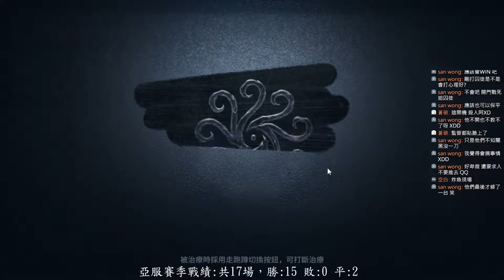【亞服】【第五人格 闇黑】丟火球那就別怪我兇狠了。【十九賽季】【永眠鎮】【語音】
大家好~我是一隻專門玩鹿頭的玩家。

有想學習眾多鹿頭技巧的，歡迎多多觀看哦~

教學心得篇
鹿頭傳送教學影片:

鹿頭【天賦】

遊戲紀錄【勝率】